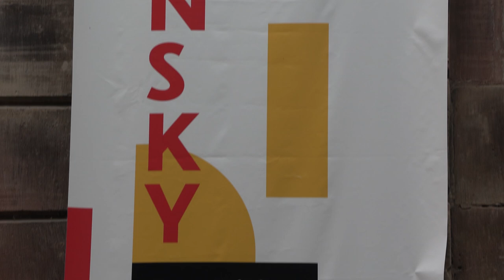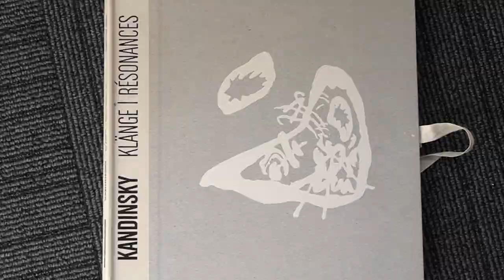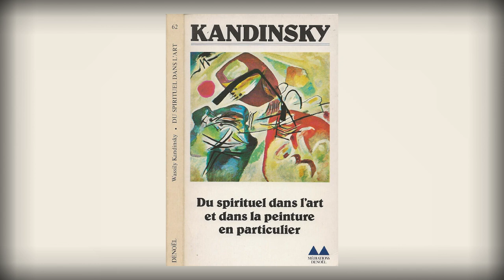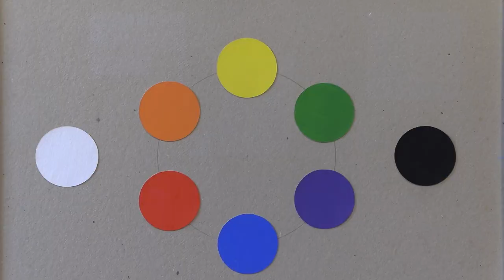Exposition au Palais épiscopal sur Kandinsky